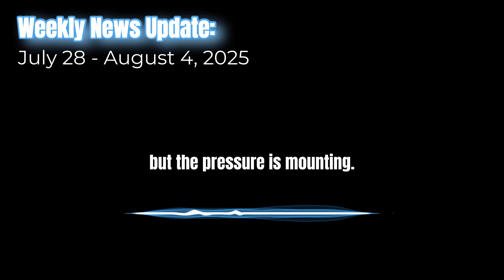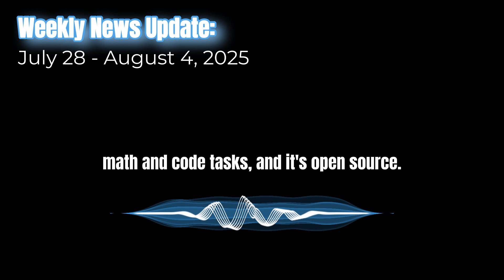This Week in AI: Apple Is Panicking, and It Could Change Your iPhone Forever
🔗 For story links, check out our detailed report on the AI News Today Substack

Is your iPhone about to become obsolete? While Apple scrambles to catch up in the AI race, Microsoft is on the verge of a $4 trillion valuation, and its Copilot AI is already in everything. This week, we dive into the panic inside Apple, the new Figure AI humanoid robot that can do your laundry, and why Tesla’s robotics and robotaxi ambitions are hitting major roadblocks. From Meta’s billion-dollar offers for talent to China AI models from Alibaba outperforming OpenAI, the entire tech landscape is shifting.

🤖💬 YOUR TAKE ON THE AI RACE
Who do you think will win the AI race: Apple's massive user base, Microsoft's enterprise dominance, or Meta's aggressive AI recruiting? Let us know your prediction in the comments below!

🚀 INSIDE THIS WEEK'S AI NEWS
 - The real reason Apple is panicking and looking to acquire its way back into the AI race.
 - A shocking new video from Figure AI shows a humanoid robot mastering household chores.
 - How Microsoft's Copilot and Azure sales are fueling its journey to a $4T market cap.
 - Why Tesla’s humanoid robot production is falling dangerously behind schedule.
 - The groundbreaking research from ASI-ARCH and Sapient that could change how AI models are built.
 - Why Alibaba's new open-source China AI model is outperforming Google and OpenAI.

⌚ Timestamps
00:00 - Apple's AI Panic: Tim Cook's Plan to Catch Up
01:28 - The Laundry Robot: Figure AI & Tesla's Setbacks
03:08 - Microsoft's $4T Future: Dominating with Azure & Copilot
03:52 - The Billion-Dollar War: Meta vs. OpenAI for Talent
04:35 - AI That Builds AI: The ASI-ARCH & Sapient Breakthroughs
05:15 - China's New Challenger: Alibaba's Open-Source Model
05:32 - Your New AI Tools: ChatGPT Study Mode & Showrunner TV
06:26 - The Productivity Paradox: When AI Makes Experts Slower
07:01 - The Next Wave: Voice AI Becomes a Companion

This new AI age waits for no one. The information you miss today could be the standard tomorrow.